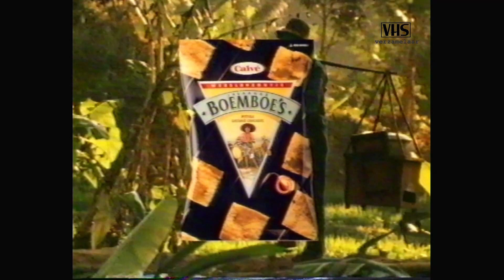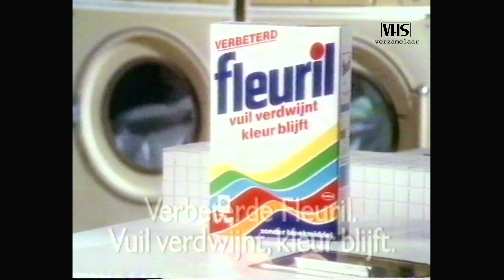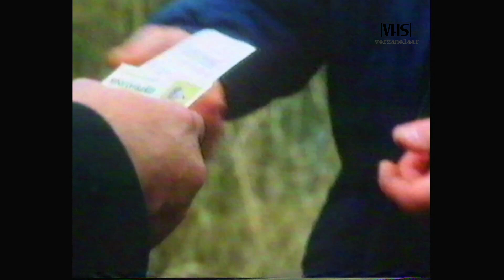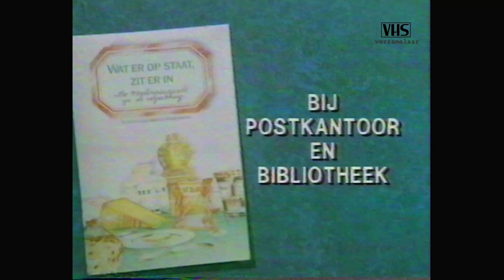STER Reclameblok (31-12-1988)